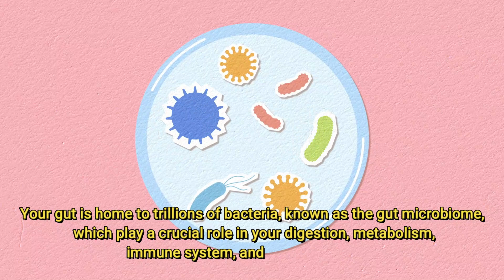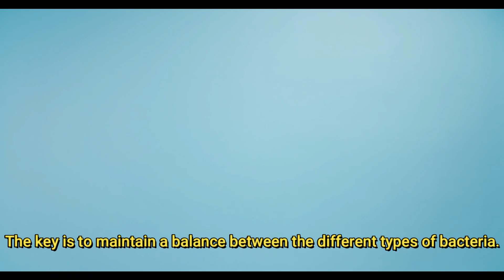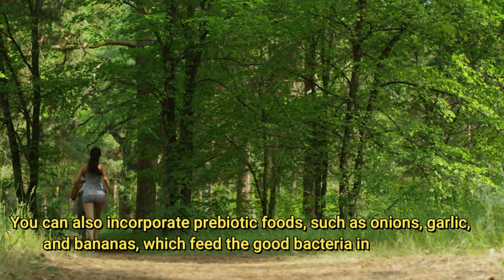Unlocking the Truth About Gut Health: Myths, Facts, and Practical Tips for Optimal Well-being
"Unlocking the Truth About Gut Health: Myths, Facts, and Practical Tips for Optimal Well-being" - A Guide by Mom's Care YouTube Channel
Watch here;